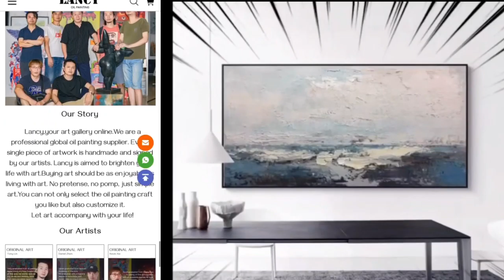Living room decoration painting, support custom pattern size, share more videos with you every day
Shop Lancy oil painting for best home wall decor of large canvas art. Lancy is a professional original artwork supplier. We provide decorative wall art painting, abstract wall art decor, modern oil painting. We own two big factories. Welcome to consult me for details and business cooperation!